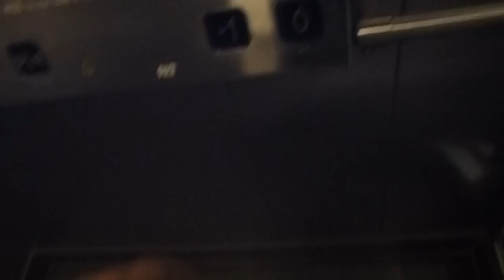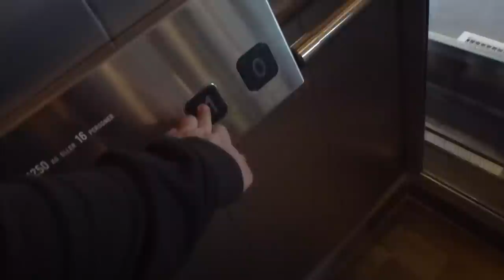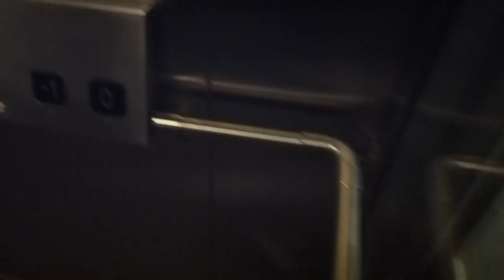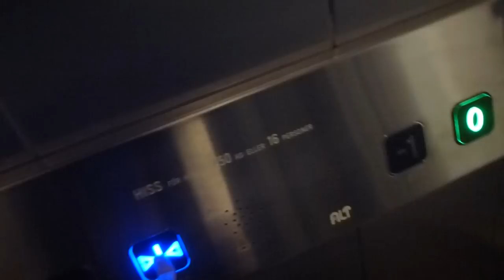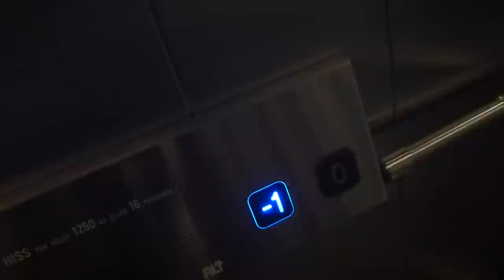New Discovery on the new ALT Hydraulic elevator @ Stockholm central, Track 19 upper